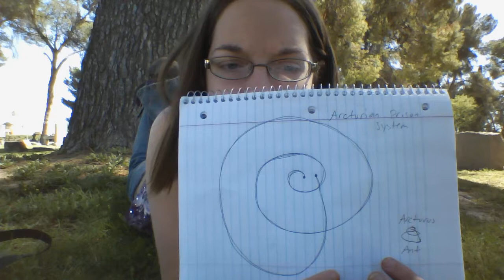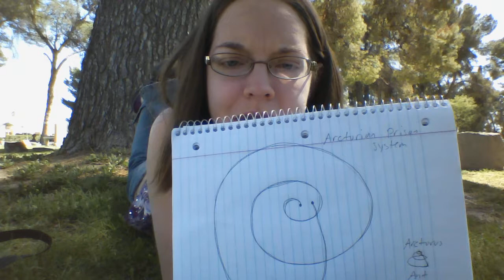Greys and Arcturians: Meet the Parents v2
Did you know that the Arcturians are the evolved zeta reticuli from the future? It's true!